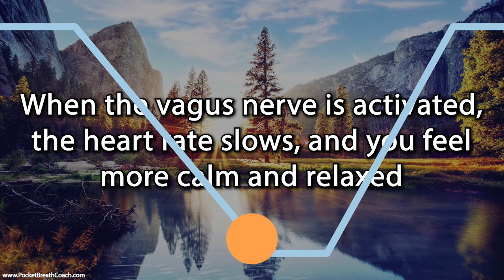Breathing Exercise for Vagus Nerve Stimulation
Try my app Pocket Breath Coach Customize the breathing pattern, set sleep timers, listen while using other apps, and more

Your breath is intimately connected to the vagus nerve, a key player in the parasympathetic nervous system that helps regulate rest and relaxation responses in the body.

The connection between the breath and the vagus nerve is particularly interesting because the vagus nerve carries signals from the brain down to the body, as well as from the body up to the brain. This means that how you breathe can influence your brain and your thoughts, and vice versa.

When the vagus nerve is stimulated through deep breathing exercises, one of the ways you can tell is by checking for a phenomenon called respiratory sinus arrhythmia (RSA). RSA is a natural variation in heart rate that occurs with each breath you take. When you inhale, your heart rate speeds up slightly, and when you exhale, it slows down.

During deep breathing exercises, this pattern of heart rate variability becomes more pronounced. You may notice that your heart rate becomes slower and more regular as you breathe deeply and evenly. You may also notice that you feel more relaxed and calm, as your body enters a state of rest and recovery.

Most deep breathing exercise can stimulate the vagus nerve, but I came across 2 studies where they had the patients breathe in a pattern that produce measurable vagus nerve stimulation.

The breathing pattern they used in the studies is 4-4-6-2

- inhale 4 seconds
- hold 4 seconds
- exhale 6 seconds
- hold 2 seconds

I hadn't heard of this breathing pattern before, so I was excited to try it.

Try it out and let me know what you think!

References:
Vagal Mediation of Low-Frequency Heart Rate Variability During Slow Yogic Breathing

Sudarshan Kriya yogic breathing in the treatment of stress, anxiety, and depression